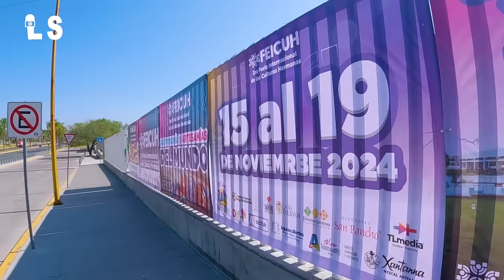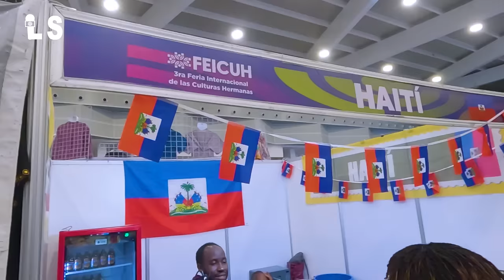AYITI nan yon Gwo Fwa Entènasyonal nan Meksik 😱 🇲🇽 - Plis pase 40 peyi prezan 🇭🇹 (PATI 1)